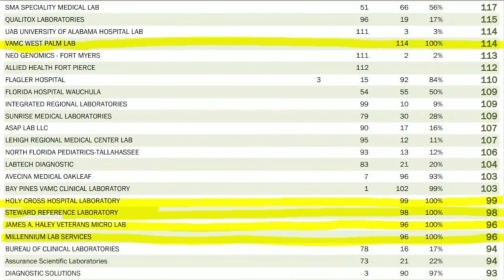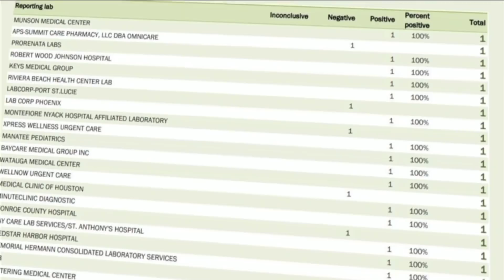More than 450 labs are reporting 100 percent positivity in state's latest coronavirus case report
The department is still assessing what, if any impact the corrected data will have on the state's overall positivity rate.